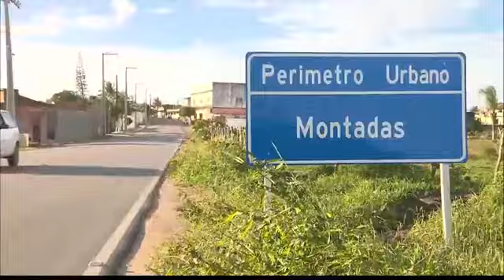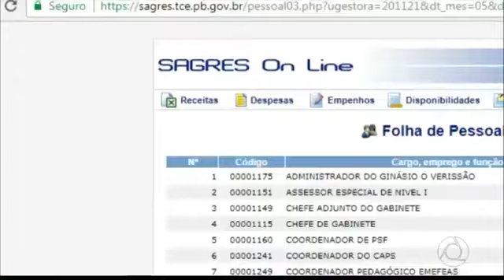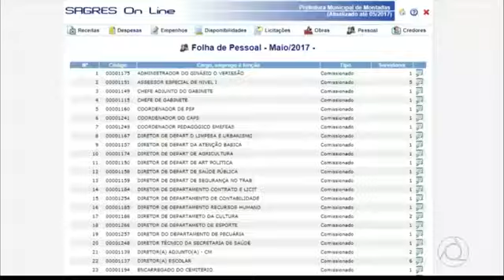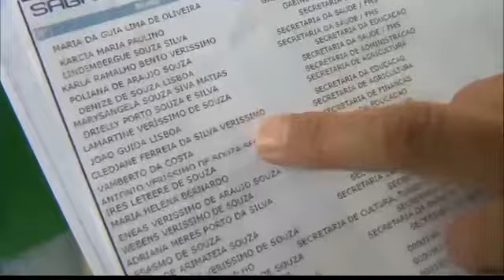Prefeito nomeia irmãos, tios e esposa para secretarias municipais em cidade do Agreste da PB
Prefeito de Montadas, na Paraíba, coloca parentes como principais secretários